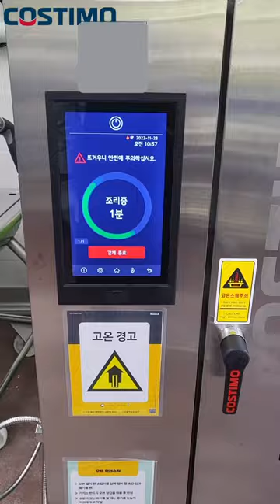밥 좀 그만 먹어/그게 뭔데?/그만 먹으라고.../그거 어떻게 하는 건데.... | 하얀 쌀밥 위에 매콤한 양념 고등어구이 한 점 올리면 밥 한 공기 뚝딱!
그냥 고등어 구이도 맛있지만 매콤한 양념을 얹은 고등어구이는 급식 메뉴로 최고!! 그만 먹고 싶어도 손이 멈추지 못할걸??